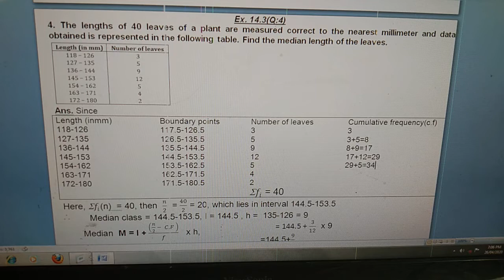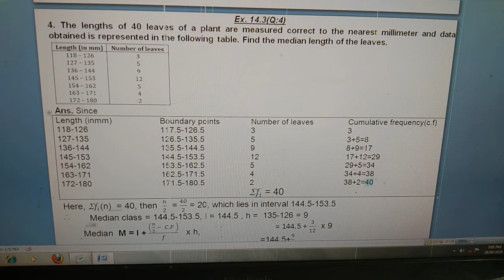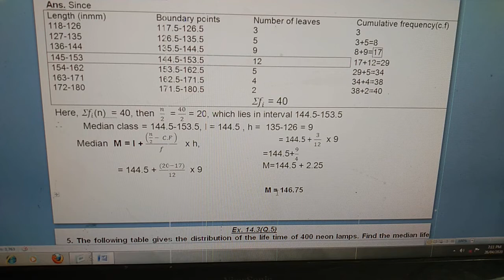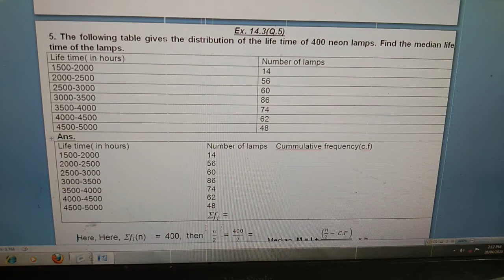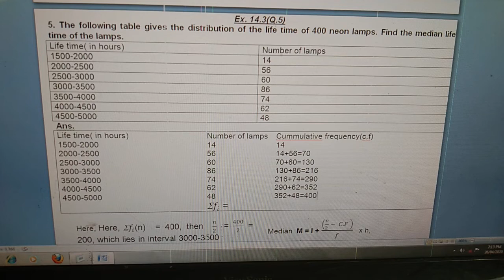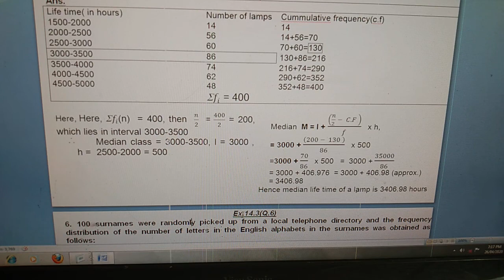x // Maths // VIDEO 13 // ex 14.3 ( Q.4) || STATISTICS